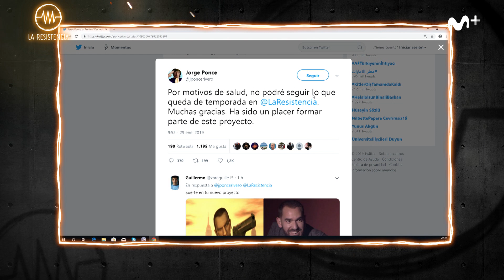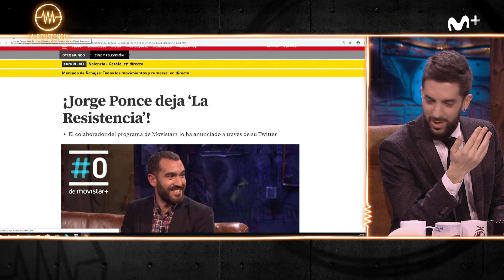LA RESISTENCIA - Entrevista a César Noval | LaResistencia 29.01.2019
La Resistencia 2x72 | Entrevista a César Noval, cirujano plástico de la Clínica Noval.